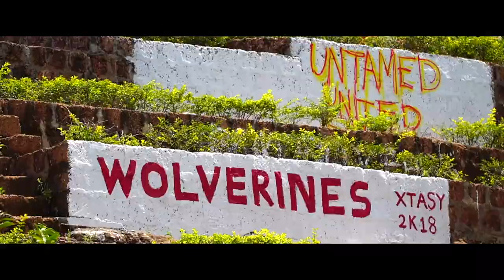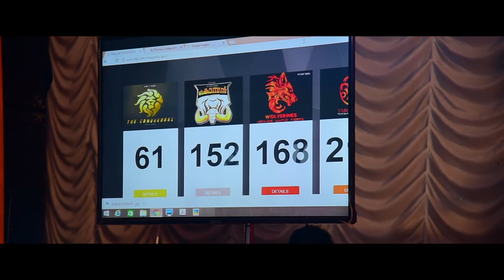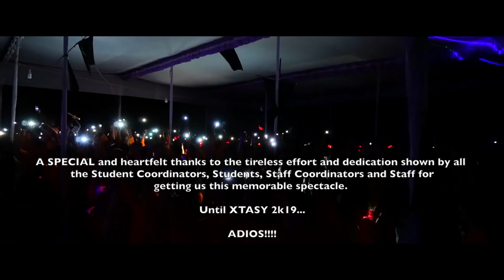After Movie | XTASY 2K18 | STM KANNUR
St Thomas College of Engineering and Technology, Mattannur Arts Festival 2018